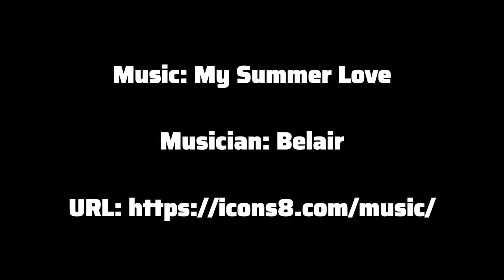Ray Mundo: 65: Peterborough vs Wycombe (EFL Trophy Final, Wembley)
I saw Peterborough United take home the EFL trophy after a deserved win over Wycombe Wanderers